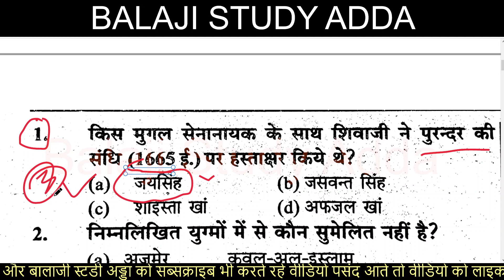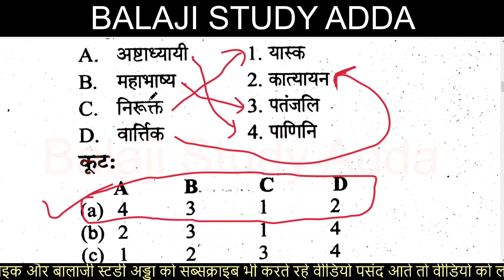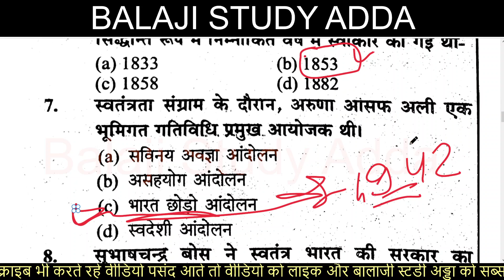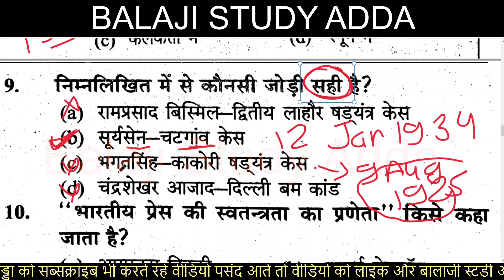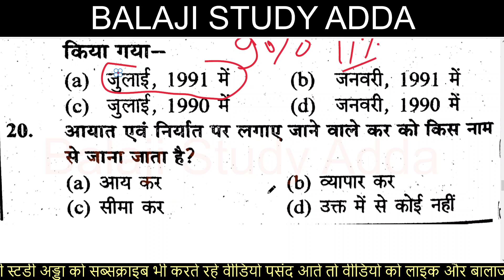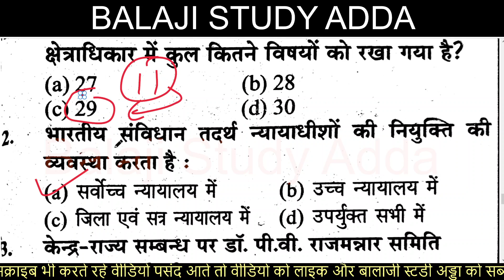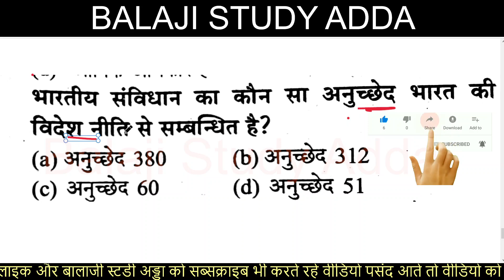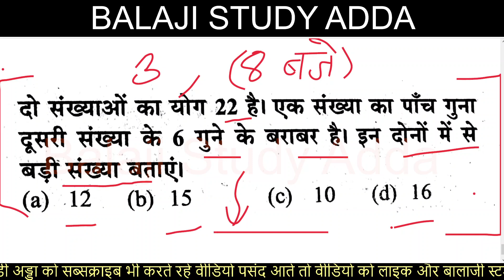UPSSSC PET 2021 PRACTICE SET-7 | PET (प्रारम्भिक अहर्ता परीक्षा) 2021 प्रैक्टिस सेट-7 | PART-1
Preliminary Eligibility Test Practice Set

UPSSSC PET HISTORY IMP QUES ANS
UPSSSC PET SAVIDHAN IMP QUES ANS
UPSSSC PET ECONOMICS IMP QUES ANS
UPSSSC PET PRACTICE SET
UPSSSC PET PRACTICE PAPER

PET 2021 Practice Paper Set
UPSSSSC PET PRACTICE SET
UPSSSC PET MODEL PAPER
PET (प्रारम्भिक अहर्ता परीक्षा) 2021 Official Syllabus Notification

Uttar Pradesh Preliminary Eligibility Test 2021 Notification
UPSSSC प्रारंभिक अर्हता परीक्षा